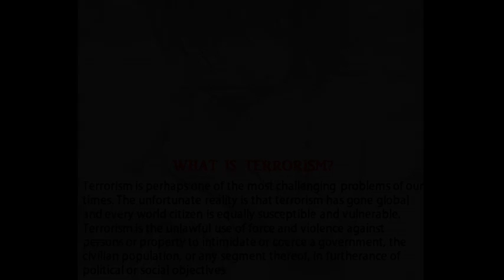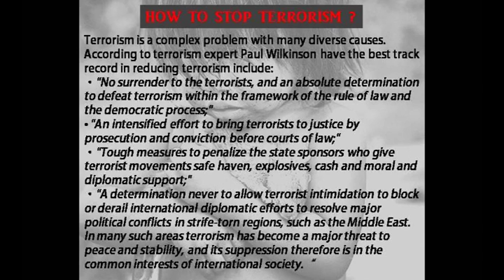Terrorism short film